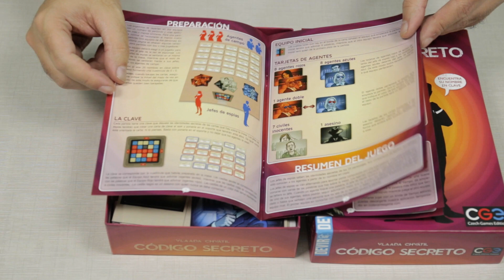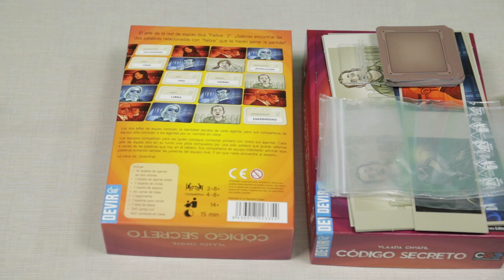Abriendo Código Secreto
¿Serás capaz de desvelar el Código Secreto? Te enseñamos qué contiene y cómo funciona.